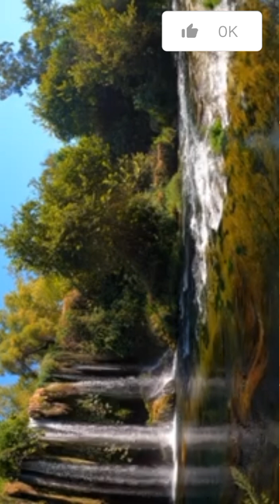MSIFADHAIKE NDUGU (song lyrics) MERCY MINOO 💯🔥